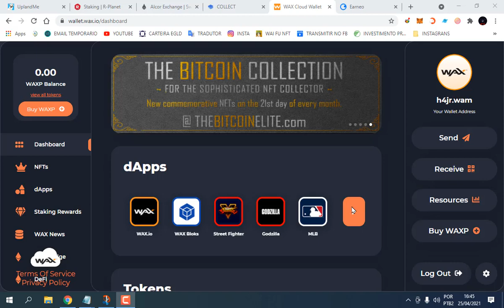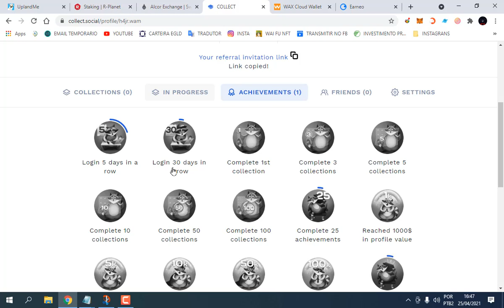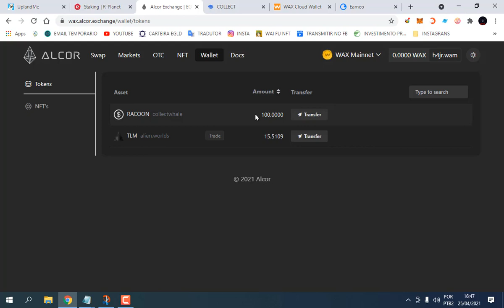Quer Ganhar WAX de GRAÇA ? Assiste Esse Video !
Ganhe Wax para comprar seus itens em Jogos como o Alien Worlds por Exemplo